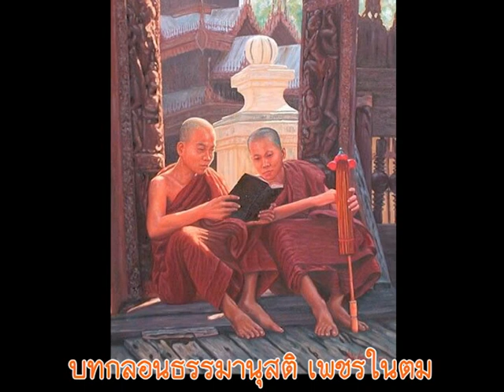บทกลอนธรรมานุสติ เพชรในตม